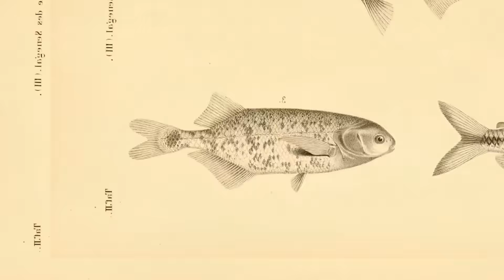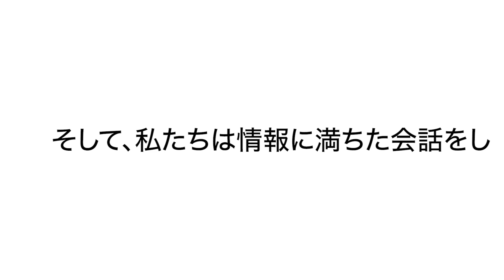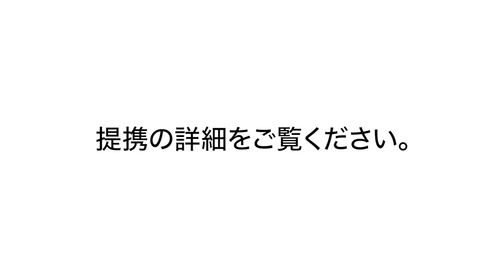オーステッドと WWF:海洋生物多様性のために協力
オーステッドとWWFは世界的な生物多様性危機に対処しながら、再生可能エネルギーへの急速な移行を支援する方法を模索しています。詳細については をご覧ください。

生物多様性は世界の生命維持システムです。それは驚くべき速度で失われており 、 私達はこの傾向を阻止し2030年までに覆す必要があります。気候変動は自然の損失を加速していますが、これは重要な生態系や野生動物が温暖化の世界の影響によって大きな打撃を受けているためです。

エネルギーの転換はすでに進行中です。世界中の国々には、再生可能エネルギー容量の拡大という野心的な計画があります。2030年までに、世界に設置された洋上風力発電容量は、現在と比べて７倍以上に増加する見込みです。

この計画済みの洋上風力の拡大が、生物多様性にネットポジティブインパクトを与えられるものとなりながら、海洋環境をどのように支えて強化できるかを共に見ていきたいと思います。また私たちは他の方々にも同様の行動を勧めたいと考えています。

私たちは北海から始めて、ヒバリ貝や在来種のカキで生物礁を復元し、それによって生態系をサポートしています。ここで学ぶことを至る所で拡大し、生物多様性のネットポジティブインパクトの生物多様性を確保するために、生物多様性の要件を洋上風力開発に含める方法について政府に情報に満ちた推奨をしていきたいと思います。

オーステッドについて
オーステッドのビジョンは完全にグリーンエネルギーで動く世界です。当社は洋上・陸上の風力発電所、太陽光発電所、エネルギー貯蔵施設、バイオエネルギープラントの開発、建設、運営を行い、顧客にエネルギー製品を提供しています。当社は、SBTイニシアチブよって検証済みの科学に基づいた「ネットゼロ排出」という目標を掲げる世界で唯一のエネルギー企業です。またコーポレート・ナイツ社による「世界で最も持続可能な10０社」の2022年指数で、世界で最も持続可能なエネルギー企業としてランキングされた企業であり、気候変動対策の世界的リーダーとしてCDP気候変動Aリストに登録されています。

WWFについて
WWFは独立した保護団体であり、約3,000万人以上の支持者を擁し約100カ国で世界規模のネットワークが機能しています。WWFの使命は、地球の自然環境の劣化を止め、世界の生物多様性を保全し、再生可能な天然資源の利用が持続可能であることを保証し、汚染と無駄な消費の削減を促進することによって、人々が自然と調和して暮らせる未来を構築することです。

OffshoreWind